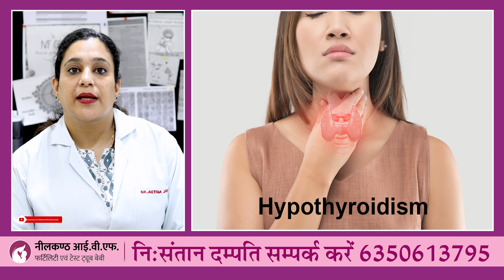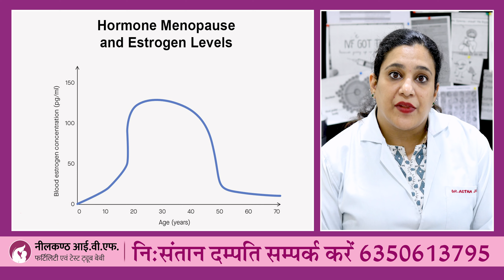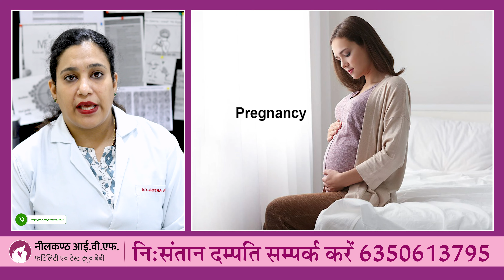Ealry Menopause ke baad Pregnancy | Treatment for Premature Ovarian Failure in Hindi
इस वीडियो को देखकर, आप जानेंगे कि प्रीमेच्योर ओवेरियन फेलियर क्या है, संकेत और लक्षण, और उपचार के विकल्प आपके लिए उपलब्ध हैं। उम्मीद है, यह आपको अपनी स्थिति के बारे में बेहतर समझ देगा और आपको अपने उपचार के बारे में निर्णय लेने में मदद करेगा।

In this video, I'm going to discuss the treatment for premature ovarian failure. This condition is caused by a decrease in the number of eggs in a woman's ovaries.

If you're experiencing symptoms of premature ovarian failure, like irregular periods, vaginal dryness, and weight gain, then you should see a doctor. The treatment for premature ovarian failure will depend on the severity of the condition.

By watching this video, you'll learn what premature ovarian failure is, the signs and symptoms, and the treatment options available to you. Hopefully, this will give you a better understanding of your condition and help you make decisions about your treatment.

Neelkanth IVF & Fertility Hospital

Udaipur Center - 10-11, Swami Nagar, Doctor's Lane, Near RSEB Office, Behind Celebration Mall, Bhuwana, Udaipur - 313001, Rajasthan, India

Jaipur Center - Plot No. 196, Scheme No. 16, Girnar Colony, Gandhi Path, Vaishali Nagar, Jaipur - 302021, Rajasthan, India

Kota Center - 1T - 19, near Dispensary, Vigyan Nagar, Kota, Rajasthan 324005

Ajmer Center - 110/3 A, Gokhle Marg, Civil Line, Ajmer,305001, Rajasthan, India

Jodhpur Center -Plot No.21, Balotra Road, Shyam Nagar Yojna, Jodhpur, 342008, Rajasthan, india

आपका भी कोई प्रश्न हो हमे कॉल करे पूछ सकते - 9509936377, 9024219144 📞